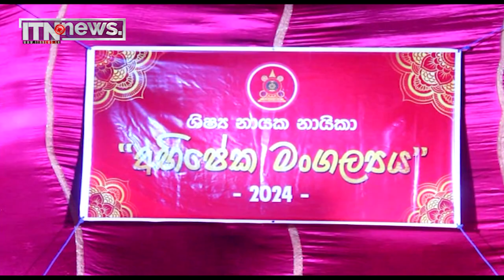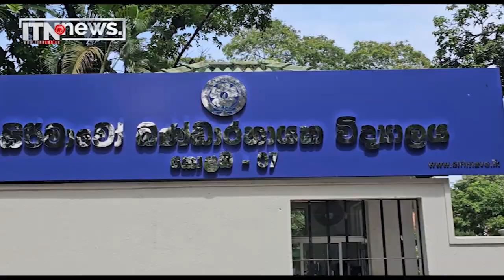පුවත් කෙටියෙන් - අඩුආදායම්ලාභී පවුල් සඳහා වියලි ආහාර ද්‍රව්‍ය